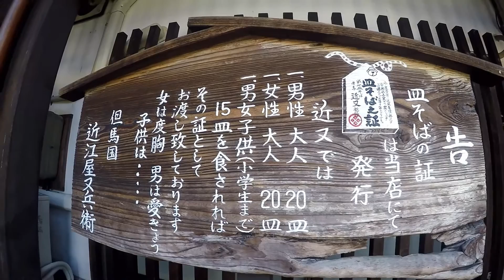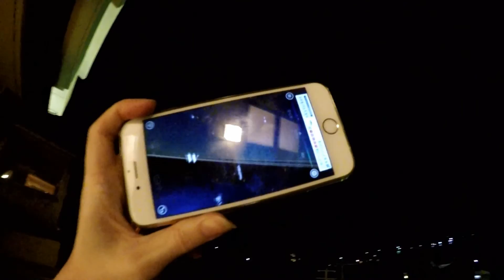【vlog】【GoPro】カニとりっぷ 出石・香住・天橋立 | Hyogo/Kyoto Trip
家族旅行です、飯テロです。

camera: iPhone6S / PanasonicLUMIX GF5 / GoProHERO4